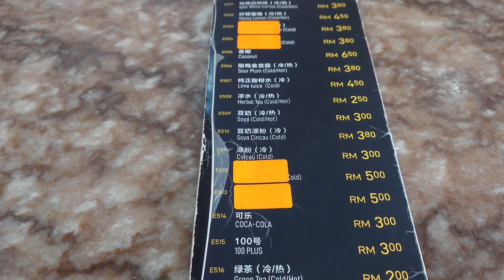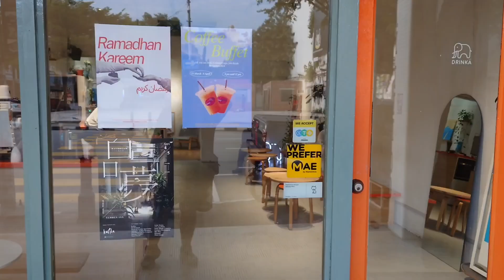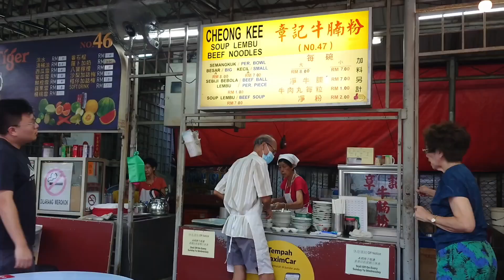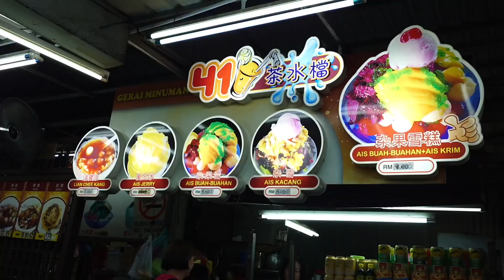[馬來西亞][怡保]$200港幣唔洗就食到原隻走地雞？好多本地人食野既掃街熱點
馬來西亞呢幾年聽得最多應該係第二家園計劃
但其實馬拉係我細個時2次出國去既地方
個陣都係同阿爸阿媽黎 呢次都係
因為阿爸有提怡保呢個旅行就加左呢度一日

呢度唐人比例都好高
仲有好多好野食 價錢平水準仲要好唔錯
200港幣唔洗就食到原隻走地雞做既怡保芽菜雞 （呢邊 芽菜分開點架喂）
我地仲去左掃街食左好多其他野
詳情可以睇片介紹！

[本片為自費項目]

想睇其他有關我既野 可以click 了解下！
Follow Ig就成日可以睇到我既stores同每日分享！

📹攝影器材  @SonyXperia   1V

常用器材：
​⁠​⁠ iPhone11 & ipad Mini 6
Insta360​⁠ ​⁠ X3

2024年 出行記錄
Jan Tpe| Fukuoka |Kumamoto
Mar Tokyo |Kyoto
Apri Fukuoka |Kurume |Kumamoto
May Bali |Jakarta
June Tokyo
July Penang | Ipoh | KL